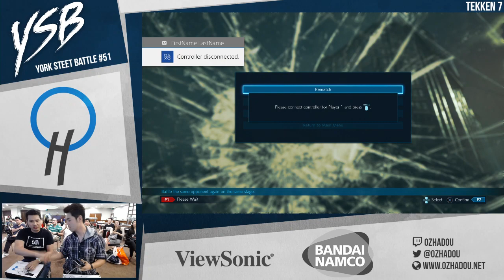Tekken 7 Top 8- York Street Battles #51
York Street Battles is Sydney's premier fighting game monthly tournament series featuring Street Fighter V, Mortal Kombat X, Tekken 7 and much more.